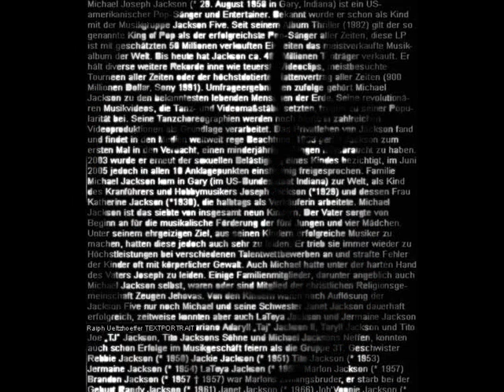shadyj ft.michael jackson - still rock with you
shadyj new single still rock with you with michael jackson sample. which this track will be on the ROCKSTAR REBEL mixtape which coming soon!